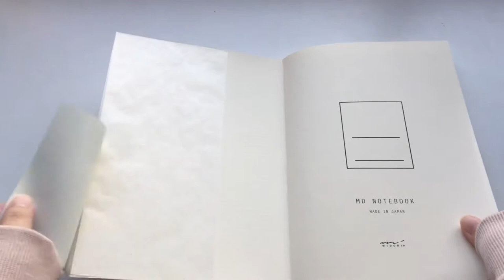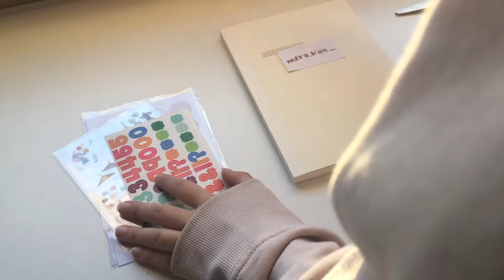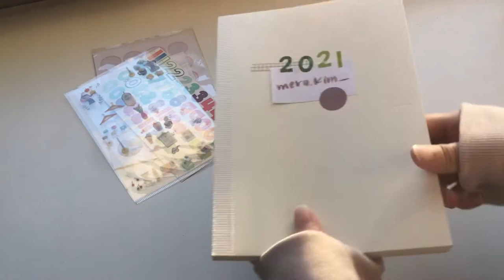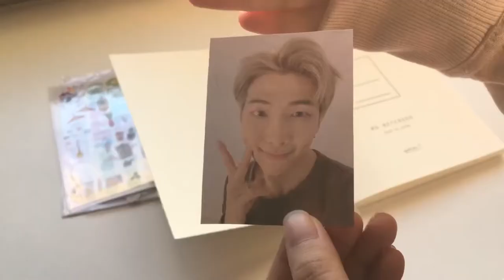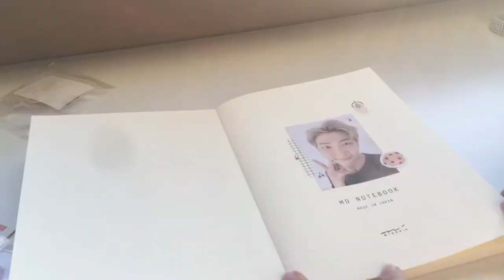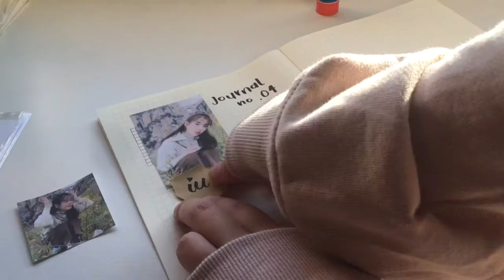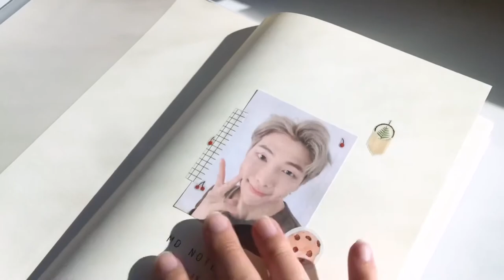starting a new journal // piano music, asmr, real-time, jwm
𝙊𝙥𝙚𝙣 𝙢𝙚!

hello~ i'm back after a couple of days haha. The thought came to me 2-3 days after entering summer break. I wanted to start a new journal because i was looking for a new start in the journaling community. Everytime i make a spread in my previous journal i was never satisfied with the spreads i was making. So i thought starting a new journal will help me with finding new ideas and be inspired again. I did not filled up all the pages in my last journal but ill proably do some sketching in there for fun haha. Anyways I hope you guys enjoyed this video. I wanted to make it short and real-time as possible and it ended up with a little bit over 16 mins T-T.

mera.kim_

note✏️

fun fact: the midori notebook and cover is from two years ago lolol, so they've been sitting in my drawer for two years have not see the daylight until that day lol.
BTW i probably won't do a flipthrough for my last journal unless i have no content to put out. But if you guys are curious and interested i might film a flip through video haha.

timestamps:
00:00 preparing materials
02:31 decorating journal
07:45 welcome spread
12:58 small playlist spread
15:21 putting the cover on
16:10 mini flipthrough

Stationary used in the video:
- stickers
  - circle stickers and others (from stationarypal)
- washi tape
  - all from stationarypal
- utensils
  - fudonosuke felt tip (local craft store)
  - fudonosuke hard tip (local craft store)
  - pilot g-2 0.7 black ink (local craft store)
  (Although i think you can get these anywhere online or nearby stores too)

This video is NOT sponser in anyway, thank you.